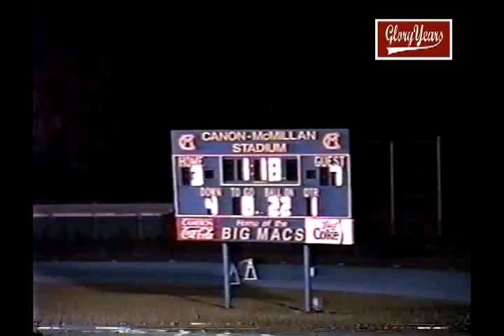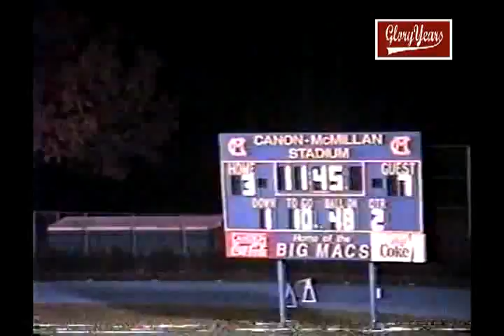V10418 PA Bethel Park 28 Can Wlac 3 1998 FB VOB 01